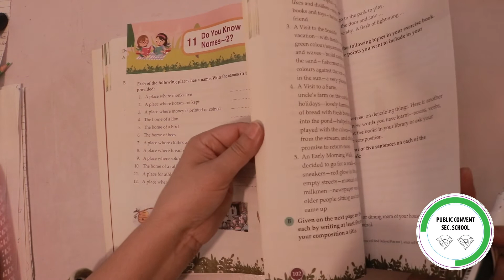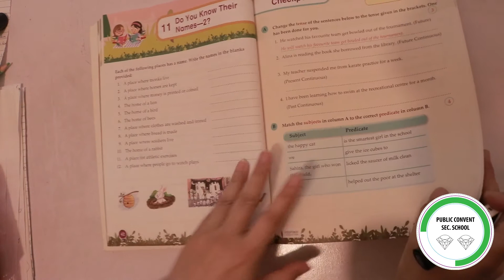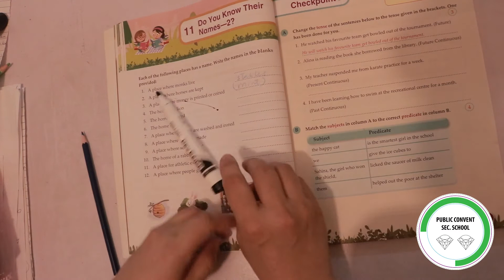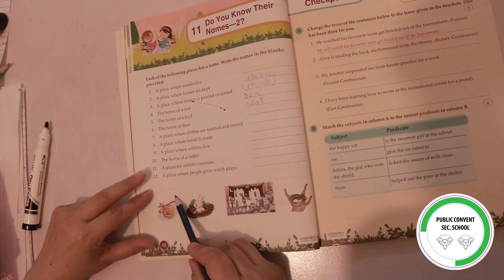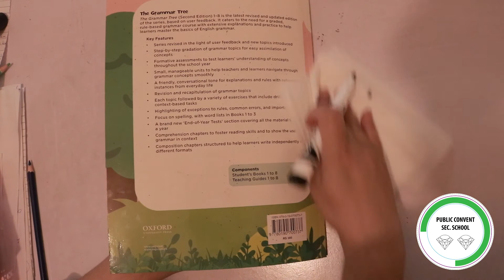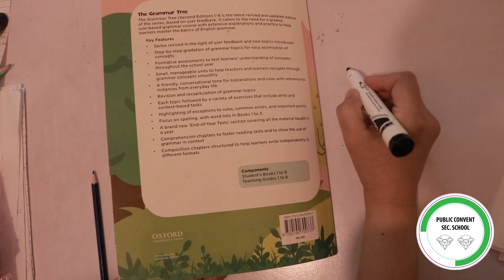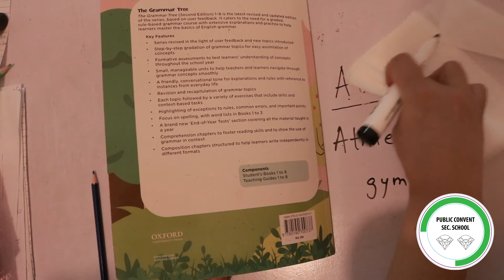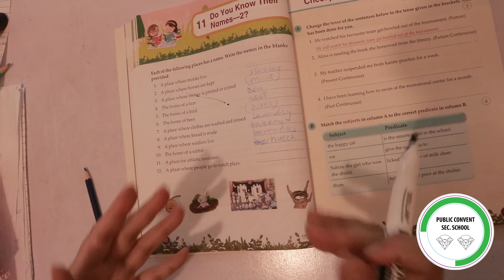Grammar Tree | Class # 3 | Chapter 11 Do You Know Their Names - 2 (Full)